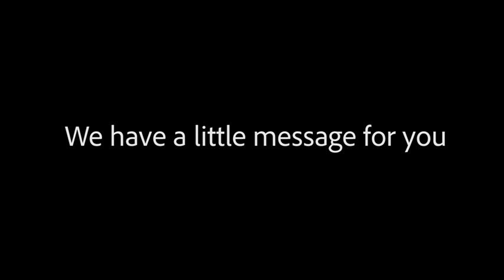Cushing Academy - Thank You Parents